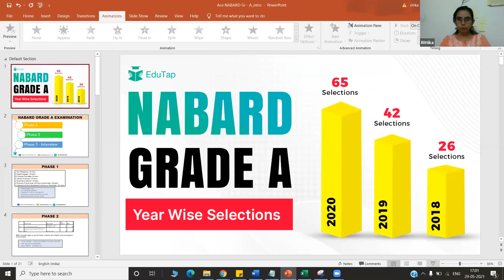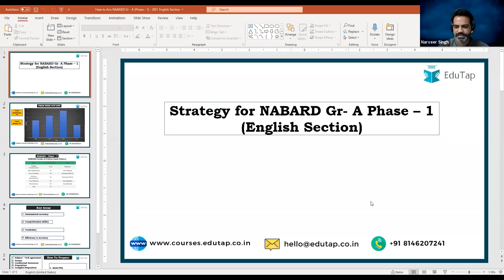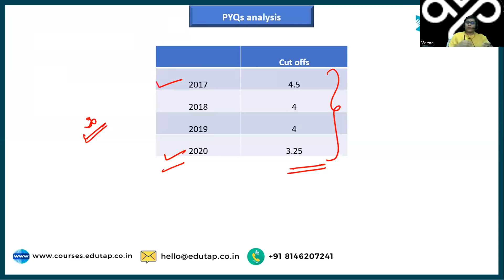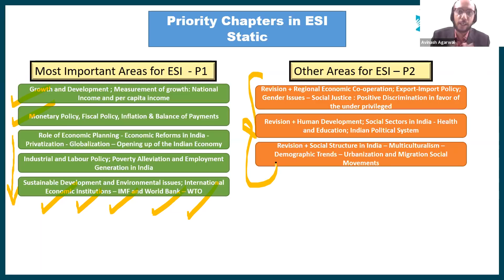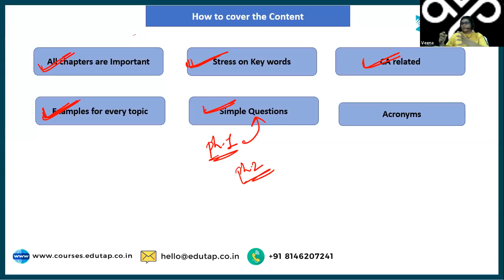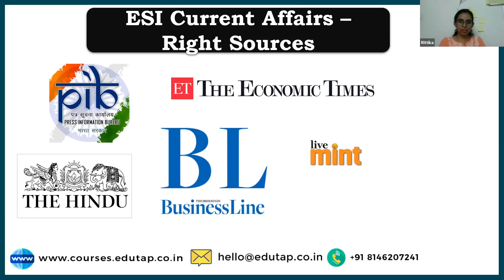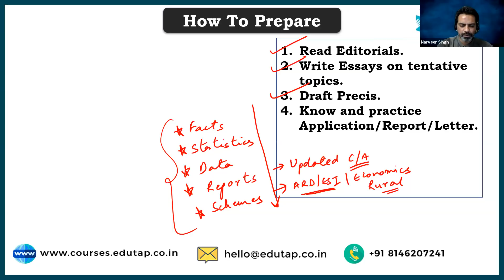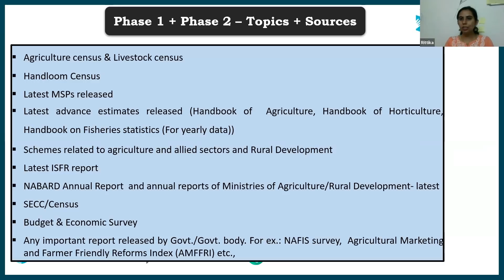Let's Crack NABARD Grade A 2021 | Step by Step Subject Wise Guidance for NABARD Grade A 2021 Exam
In this video, we have explained step by step subject wise guidance for NABARD Grade A 2021 Exam.

"Drop us a mail on mentioning your phone number and the exam you are preparing for (RBI Grade B, NABARD Grade A and/or SEBI Grade A), our mentor will get in touch and help formulate a plan.

🏆 All India Highest Selections in NABARD Grade A 2020
✅ One Stop Solution for all 3 stages of examination - Phase 1, 2 and Interview
📚 Videos, Notes and Tests for each subject
📖 Weekly and Monthly Current Affairs Coverage - 5 newspapers + PIB + Krishi Jagran + Government Schemes + Yojana + Kurukshetra + Annual Reports of Ministries

🎉 15 Days Free Starter Pack for NABARD Grade A 2021 -  get Day Wise Lectures, Notes, Tests and Mentorship.